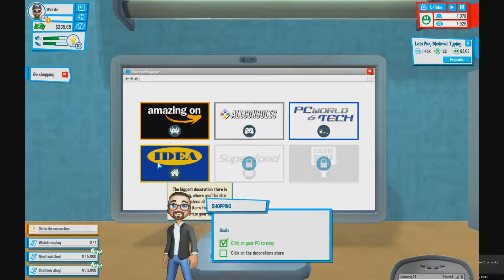Lets Play Youtubers Life #3 / MOM! MEAT LOAF!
Absolutely leave a comment on this video and hit me up on facebook! I will check your comments as often as humanly possible! Stay cool, all of you weirdos!